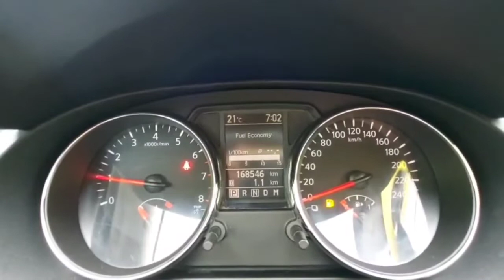Nissan Qashqai, 2010г.